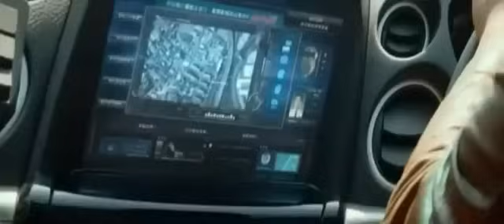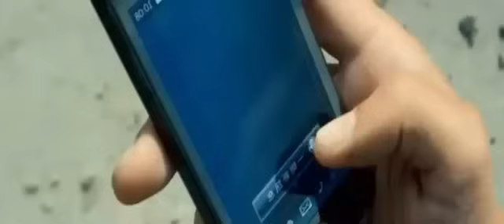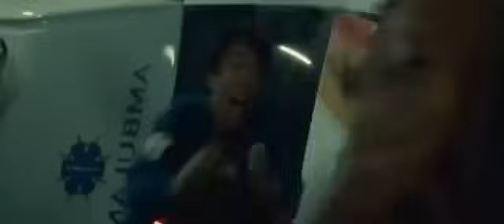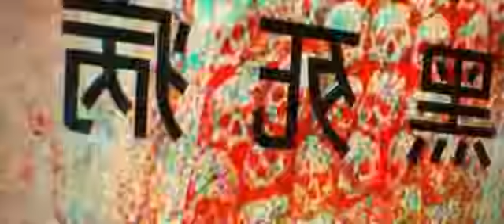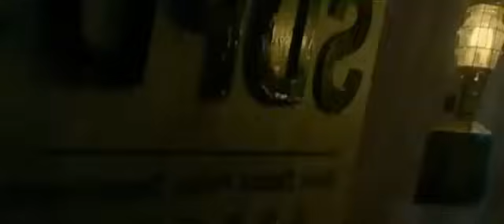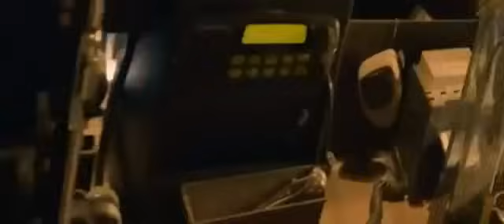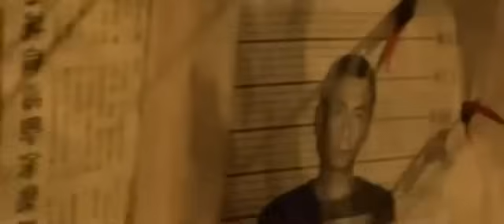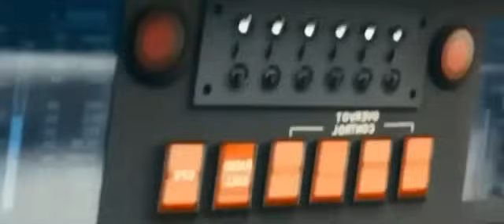Pelicula De Accion Nuevas 2016 - Pelicula de accion completa en español latino 2016 -